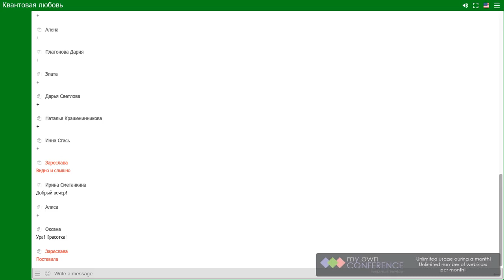Квантовая любовь - часть 1/2